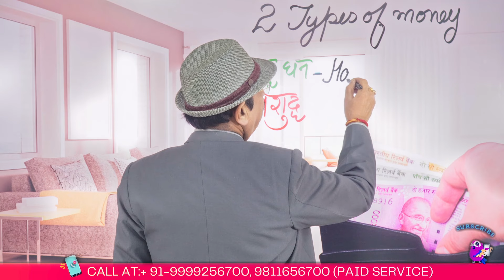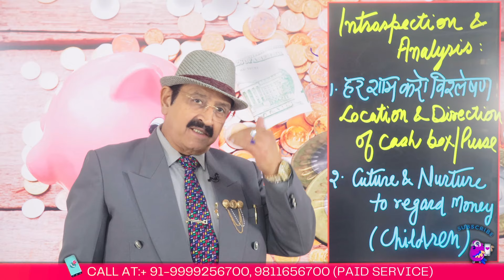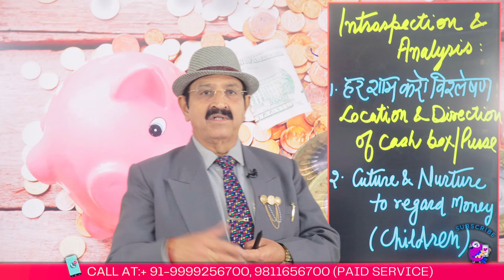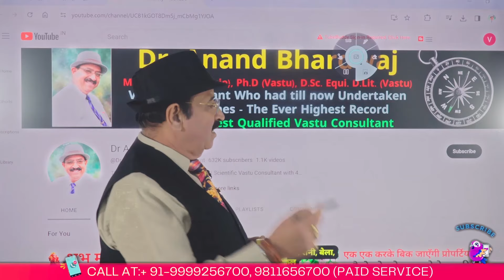Vastu Tips for Money Growth, Vastu Tips for Cash Box, Vaastu Tips for Money, How to Attract Property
क़र्ज़ से मुक्ति, पैसों की भरमार, कैसे खूब कमाएं, दिल खोल कर खर्चें, ताकि पैसे की तंगी किसी को न हो -Vastu tips to attract wealth. By implementing Vastu tips for money, such as positioning your cash box in the best direction for money, you align your space to become a magnet for wealth. Vastu tips for cash box suggest placing it in the north, as it's considered auspicious for financial growth. Experts like Dr. Anand Bhardwaj, recognized as the best Vastu consultant in India, emphasize the importance of Vastu for money flow, ensuring that your environment supports wealth accumulation. Utilizing Vastu tips for money growth, including the strategic placement of a money plant as per Vastu for money plant guidelines, can further enhance your chances to attract cash and property. Additionally, seeking Vastu consultants in my area can provide personalized advice on how to attract property and ensure your living space is optimized for prosperity. Vastu Shastra for money not only focuses on the physical arrangement but also on attracting good luck, with Vastu tips for good luck in Hindi available for those who prefer it. To maximize the benefits, follow Vastu tips to attract wealth. Vastu Shastra, an ancient Indian science, offers profound wisdom on how to harmonize the energies of your living space to attract prosperity and good luck. Following Vastu tips for wealth can significantly enhance your financial stability and growth. For instance, placing your cash box in the best direction for money, as per Vastu, can amplify your ability to attract cash and secure your financial future. It's crucial to consult with the best Vastu consultants in India, such as Dr. Anand Bhardwaj, who is renowned for his expertise in this field. These Vastu consultants in my area recommend specific Vastu tips for money flow, ensuring that your home or office is aligned with the principles of Vastu Shastra for money. One of the key Vastu tips for cash box placement involves positioning it in the north direction, considered the best direction for cash box, to maximize the inflow of wealth. Additionally, incorporating Vastu tips for money growth can further enhance your financial prosperity. The Vastu for money plant is another aspect where placing a money plant in the southeast corner of the house can support financial growth and attract wealth, according to Vastu Shastra for good luck. Vastu tips to attract wealth are not just limited to placement but also involve certain rituals and practices that can boost your chances to attract property and cash. For those seeking guidance in Hindi, Vastu tips for good luck in Hindi are available, offering insights into creating a space that vibrates with positive energy and prosperity. Furthermore, Vastu tips for money box and Vastu for money emphasize the importance of cleanliness and organization in the wealth corners to keep the energy flowing and prevent any blockages. This approach is supported by best Vastu consultants in India, who understand the subtle nuances of how to attract money and good luck through the correct application of Vastu Shastra. In summary, adhering to Vastu tips for money, including the strategic placement of cash boxes, nurturing a money plant as per Vastu, and consulting with esteemed Vastu consultants like Dr. Anand Bhardwaj, can pave the way for financial stability and prosperity. By aligning your living space with the principles of Vastu Shastra, you can create an environment that not only attracts wealth but also promotes overall well-being and happiness.

Consult with Dr. Anand Bhardwaj